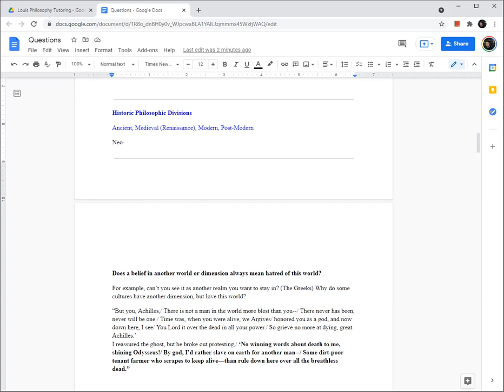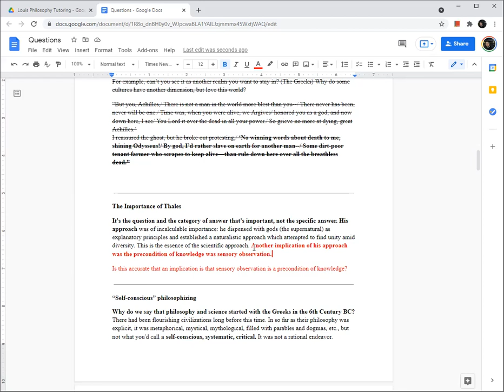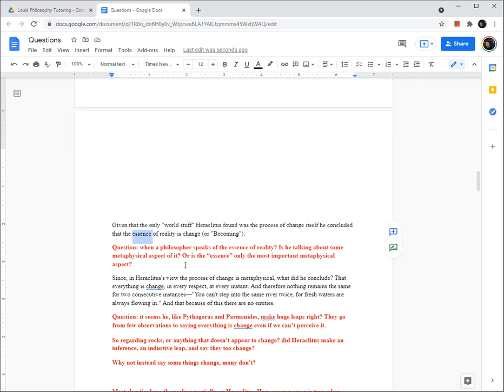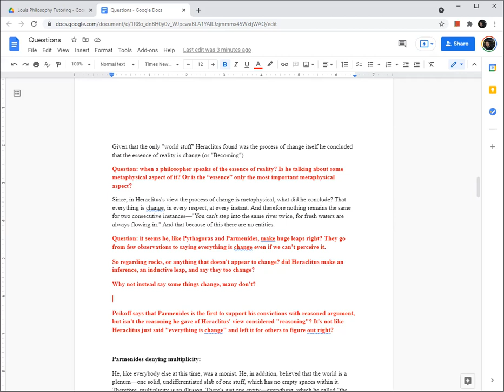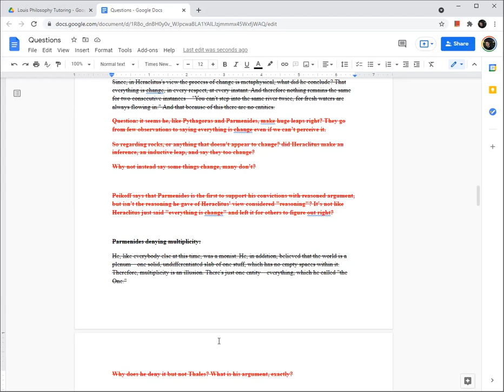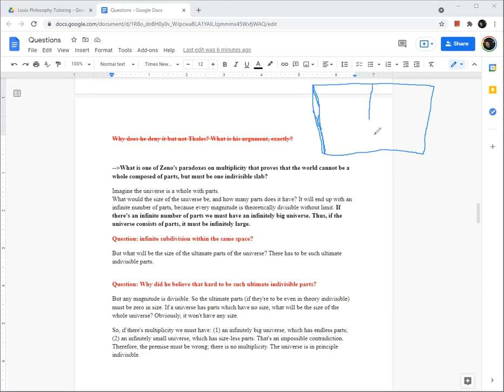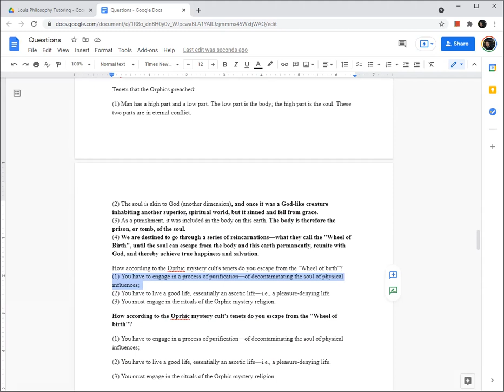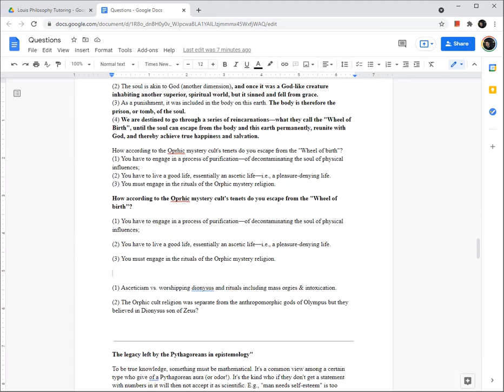Philosophy Tutoring S2E139: History of Philosophy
I'm uploading and making them public so that (1) the stakes are raised and I then feel more accountable; (2) there is a public ledger of my efforts that I (and anyone else) can use to determine if this kind of study is useful or not.

Discussing:
Ancient Greek Religion;
Thales, Heraclitus, Parmenides;
Zeno's Paradoxes;
Oprhic Mystery Cult & Rituals;